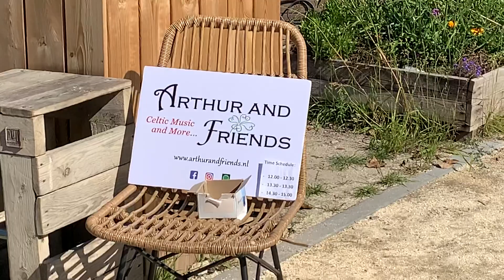Cheerfull music Floriade 2022